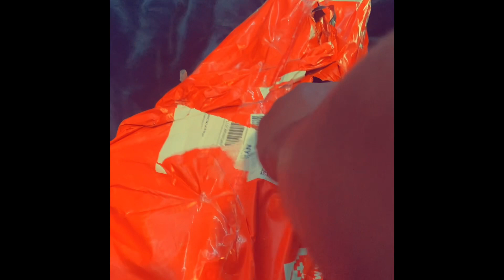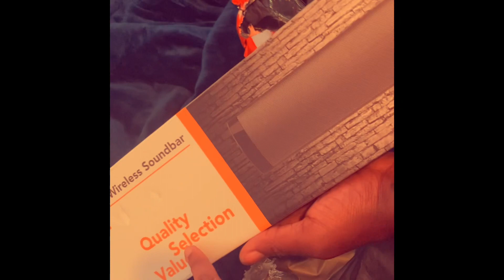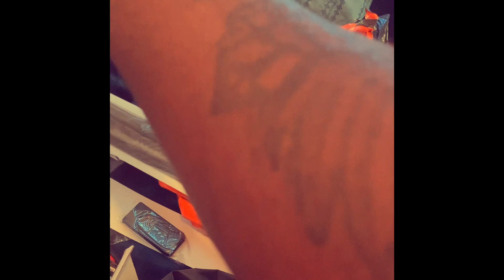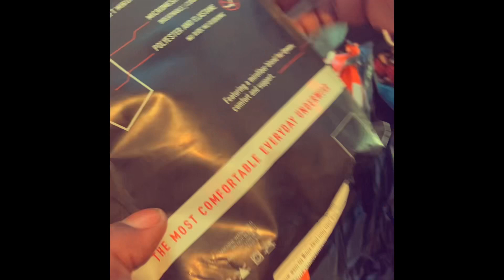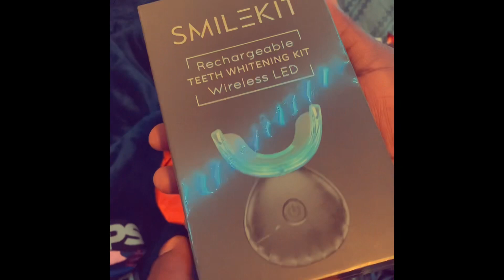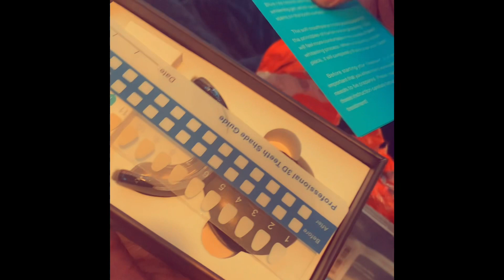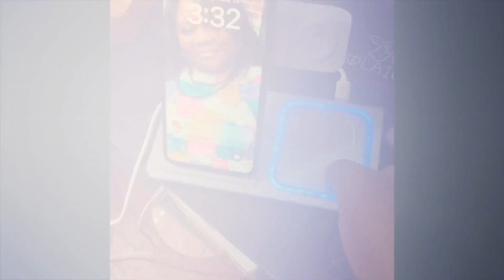TEMU REVIEW !! ORDER CAME IN 1 WEEK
TEMU speaker
TEMU CHARGING PORT
TEMU PSD BOXERS
TEMU TEETH WHITING